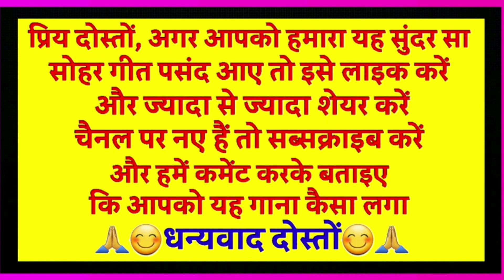Sohar geet-सोहर गीत| कहवा से आवै सरस्वती ,लक्ष्मी ,पार्वती मैया | Lokgeet| लोकगीत|folk song|जच्चागीत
Sohar geet

सोहर गीत

कहवा से आवै सरस्वती ,लक्ष्मी ,पार्वती मैया

 Lokgeet

 लोकगीत

folk song

जच्चागीत

                          😊🙏धन्यवाद दोस्तों 😊🙏